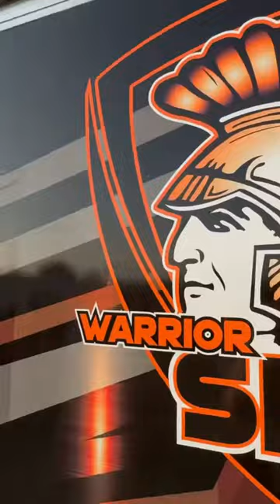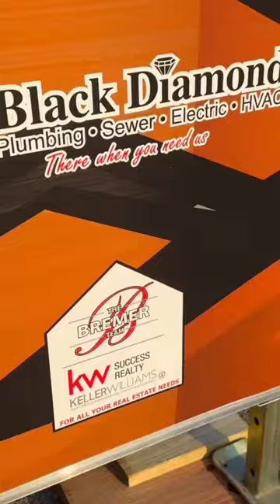Bremer Team Keller Williams Success Opening of the Warrior Shack at McHenry H S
It was the opening of the Warrior Shack at McHenry High School at their homecoming game on Friday. This was a student lead initiative to sell merchandise at games! We are proud supporters, along with other businesses from the area. Great job by everyone! Black Diamond Plumbing & Mechanical, Inc Buss Ford Lincoln Knapheide Trailer Sales